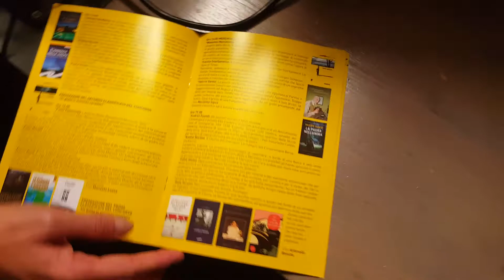17° "Passione per il Delitto" - Presentazione con Paola Pioppi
Dal 27 al 28 ottobre a Larioriere di Erba il Festival "La passione per il delitto" giunto alla 17° edizione. Intervista alla direttrice artistica Paola Pioppi